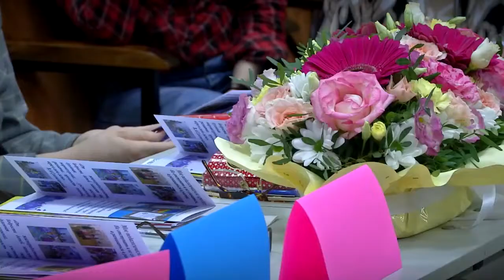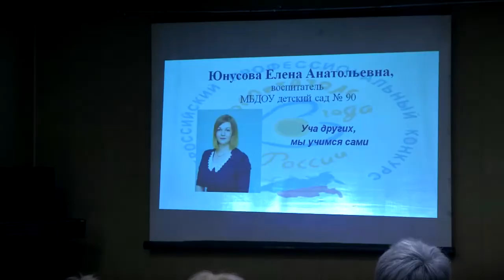В Твери выбирают лучшего воспитателя года